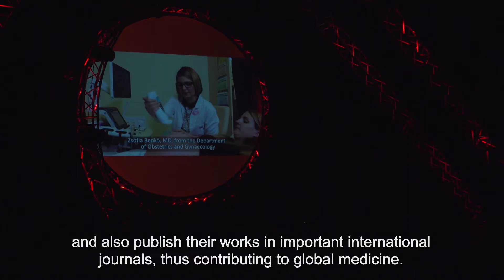Tone Strnad, the initiator of the International Medis Awards contest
The International Medis Awards were created six years ago by Tone Strnad, the founder and the President of the Supervisory Board of the Medis company. This year Medis is celebrating its 30th anniversary of business operations and employs 350 people who in ten countries of the Central and South-Eastern Europe represent manufacturers of innovative medicines and provide these medicines to the patients in the whole region.